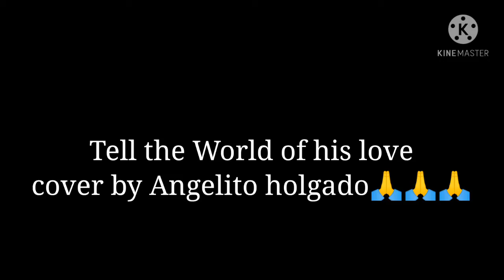Tell the World of his LOVE🙏♥️